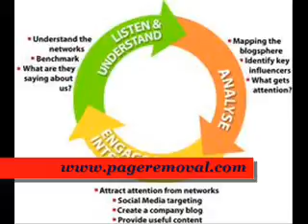how to remove reviews on google. just go to pageremoval.com